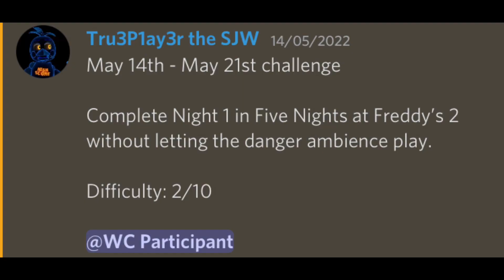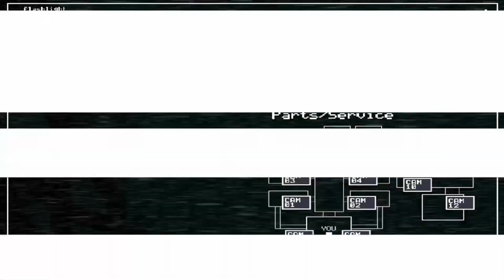Ambience’s Weekly Challenge’s #39: FNaF 2 Night 1 complete without letting the danger ambience play